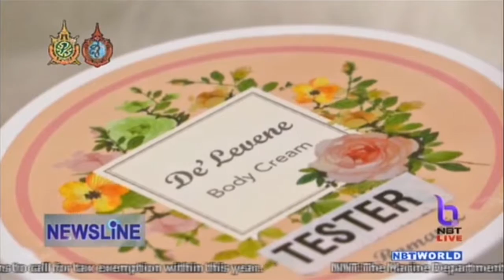DIP to push Thai cosmetics industry to top ten in the world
ช่อง NBT World รายการ Newsline

Line: @jcprthai